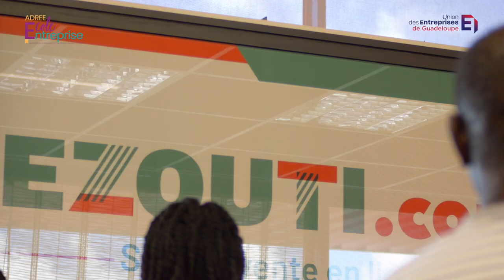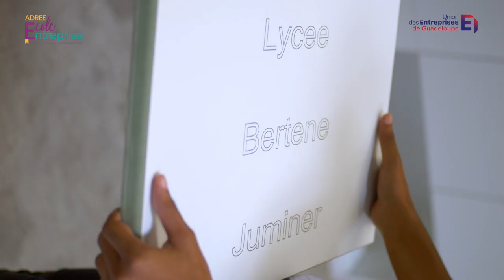Ude-Medef | Rencontre Ecole Entreprise Saserq